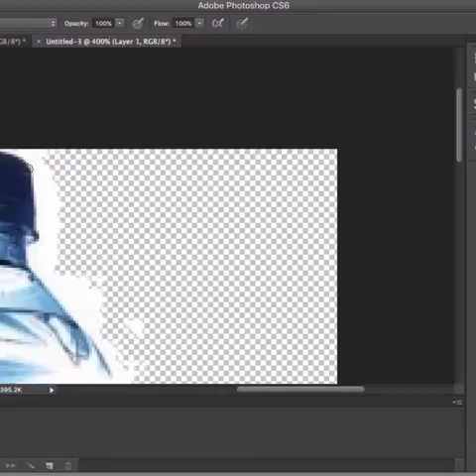Persian Accent : Photoshop Tutorial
Learn Photoshop with Persian accent at the same time bro.